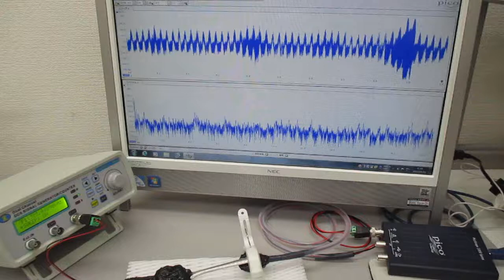オーダーメード対応超音波発振制御プローブの特性テスト（超音波システム研究所）